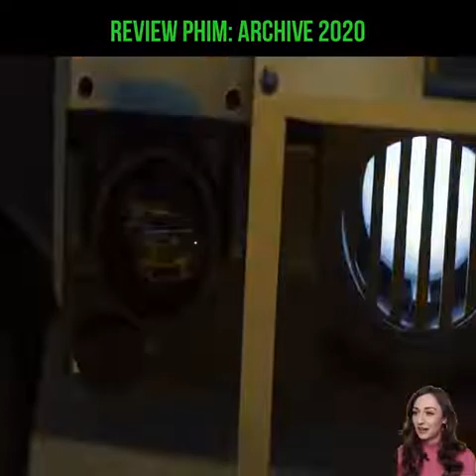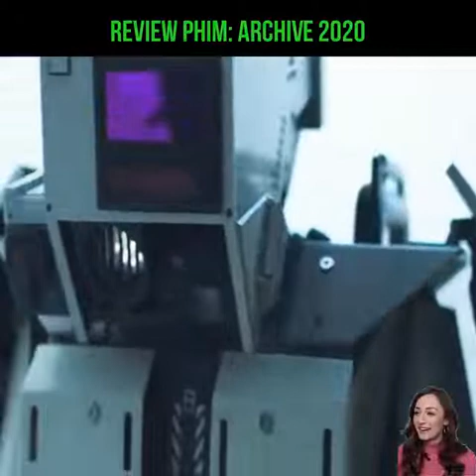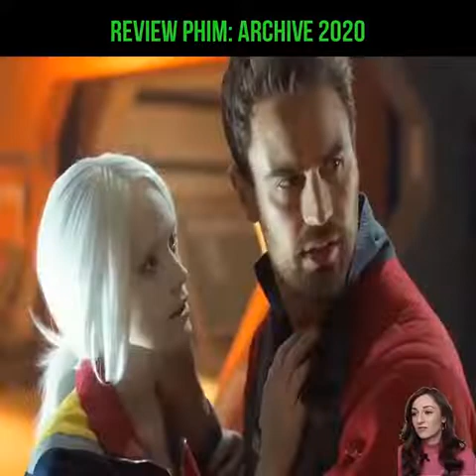Review Phim : Khi Robot có Trí Tuệ Và Cảm Xúc Riêng - Archive - Trí Tuệ Nhân Tạo (2020) | Yêu Review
Chào mừng các bạn đến với kênh "Yêu Review Film" chúng tôi sẽ đăng video review phim hay mỗi ngày để các bạn xem nhé, nhớ ĐĂNG KÍ để được xem sớm nhất nhé.!
2038: George Almore đang nghiên cứu một AI tương đương con người thực sự. Nguyên mẫu mới nhất của anh ấy gần như đã sẵn sàng. Giai đoạn nhạy cảm này cũng là giai đoạn rủi ro nhất. Đặc biệt là khi anh ta có một mục tiêu phải được che giấu bằng mọi giá: đoàn tụ với người vợ đã chết của mình.